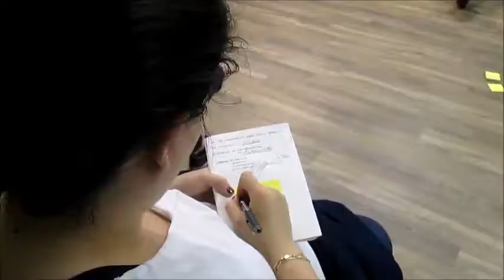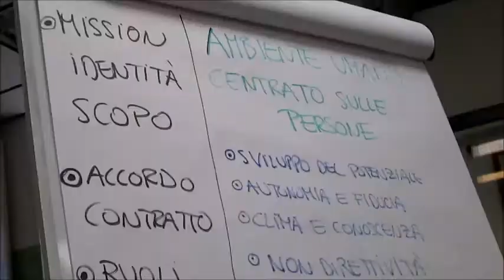Corso "Giovani leader del settore non profit"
Percorso formativo in due moduli per future e futuri dirigenti di enti non a scopo di lucro.
Dal 2 maggio 2017
Per giovani dai 18 ai 29 anni.
Presso Sos Malnate (Via I Maggio 10 – Malnate) e Casa Grizzetti (Via Settembrini 33g- Malnate).
Sos Malnate, nell’ambito del progetto Giovani di Valore, organizza un percorso formativo volto a preparare i futuri responsabili di un ente non profit.
Crediamo fermamente che all’interno delle esperienze in una associazione si apprendono delle competenze e valori che sono a vantaggio del giovane che potra’ acquisire competenze spendibili anche nel mondo del lavoro, a vantaggio dell’Associazione che si ritrova futuri dirigenti preparati e a vantaggio della societa’ in generale che potra’ beneficiare di Associazioni piu’ evolute e preparate a rispondere ai bisogni della collettivita’. L’Associazione deve essere vista come palestra del mondo del lavoro dove poter apprendere e sperimentare nuovi progetti e creare i nuovi leader di domani con un orientamento etico.
Il percorso non vuole dare delle nozioni in ordine ad aspetti legali, amministrativi o fiscali di questa tipologia di enti bensi’ sviluppare una maggiore consapevolezza e delle competenze umano-relazionali trasversali. Il percorso e’ aperto sia per chi ha gia’ esperienza nel settore sia per chi ha intenzione di inserirsi, a titolo volontario o professionale, nel settore non profit.
Modulo 1
“Saper fare e saper essere alla guida di un gruppo”
Attraverso un percorso formativo esperienziale e coinvolgente, con riferimento alle conoscenze della psicologia umanistica, si esploreranno le motivazioni e le dinamiche proprie del mondo del volontariato organizzato, la comunicazione interpersonale, la capacità di ascolto attivo, lo strumento empatico e il contatto interpersonale, l’intelligenza relazionale-emozionale, la gestione dei conflitti, le dinamiche di leadership e di gruppo.
La comunicazione assertiva, saper parlare in pubblico, scrivere in modo efficace, il concetto di valore in una organizzazione, la comunicazione non verbale e la gestione di un team, change management, la gestione del tempo.
Il percorso e’ gratuito ed e’ rivolto ai giovani tra i 18 e 29 anni che aspirino ad un percorso di crescita all’interno del settore non profit.
Per l’iscrizione:
– e’ richiesto il diploma di scuola secondaria superiore, sara’ titolo preferenziale la frequenza di un istituto universitario o la laurea.
Gli aspiranti corsisti saranno selezionati tramite un colloquio e la presentazione del curriculum nel quale va evidenziata anche l’eventuale esperienza nel settore.
un progetto di WELFARE IN AZIONE di Fondazione Cariplo
– Patrocino di CESVOV – Centro Servizi per il Volontariato della Provincia di Varese